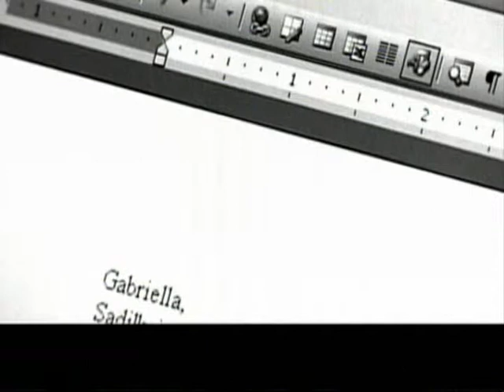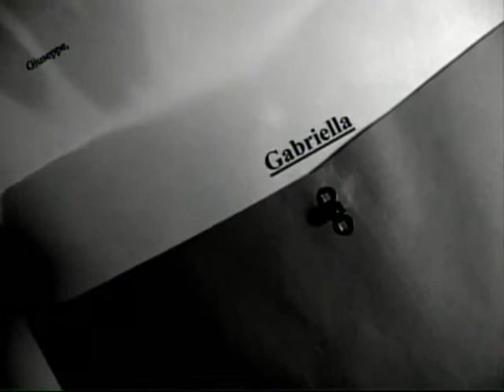Finora?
Video made for "Video Art" class @ F&M.  Showcasing: Green-screen technique without using a green-screen, 100% sound effects, and customized filters.  (the Story isn't the focal point)

SONG NOT OWNED BY ME & ISN'T USED FOR PROFIT